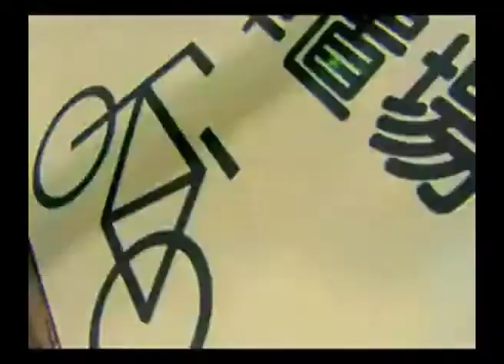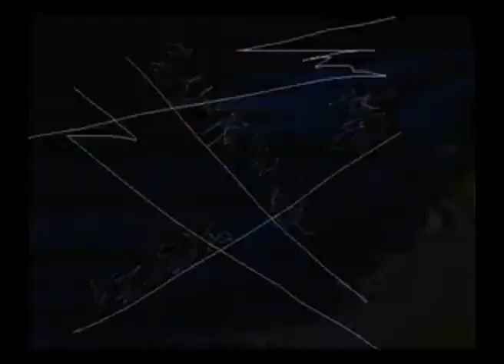yume nikki op full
es la primera vez que uso un editor en mac asi que disculpen si  no me salio bien pero es un intento  con la practica   se hace al maestro    disfrutenlo